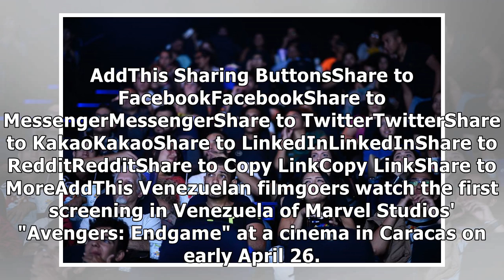'Avengers: Endgame' topples 'Star Wars' preview record